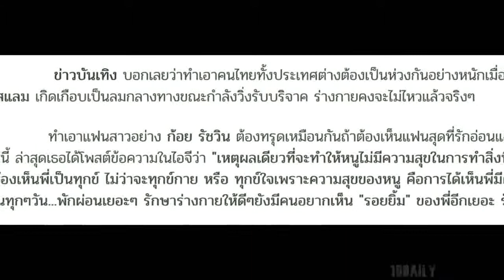ก้อย รัชวิน เผยเหตุผลถึง ตูน บอดี้สแลม หลังทรุดเป็นลม หนูไม่มีความสุขแล้วที่จะทำสิ่งนี้ แฟนๆน้ำตาตก